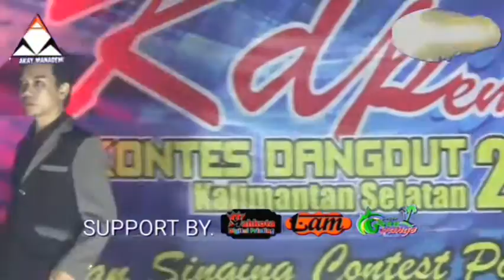ILMI KDP- Hari Berbangkit-Golden Tiket Audisi KDP di Karang Bintang -AKAY MANAGEMENT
Kontes Dangdut Pemuda 2019 Kalimantan Selatan Oleh AKAY MANAGEMENT